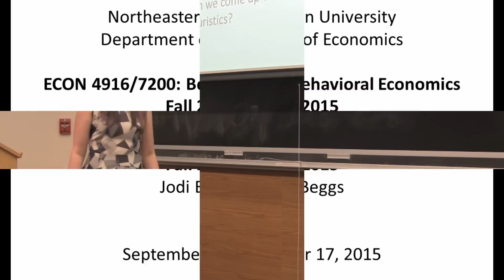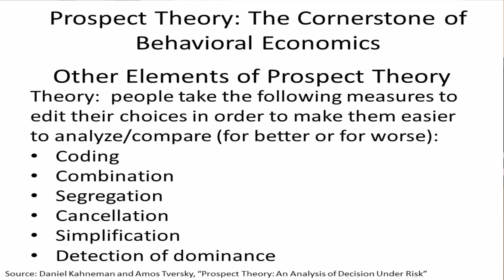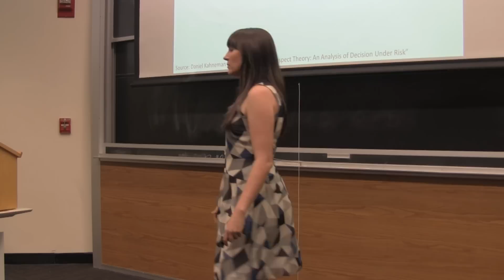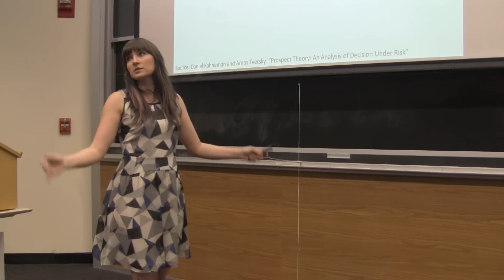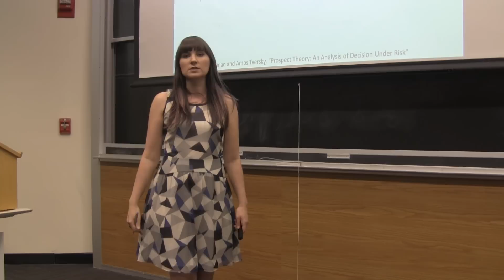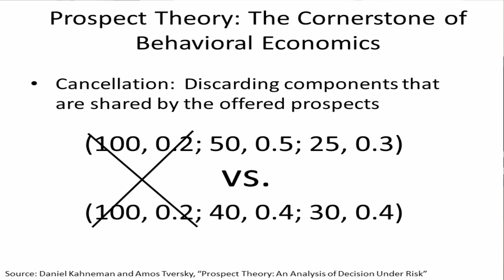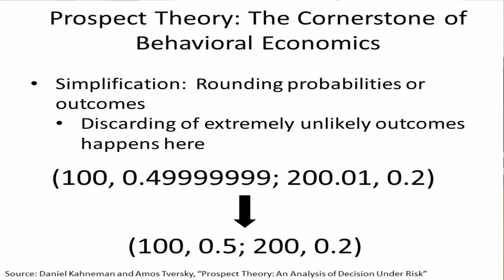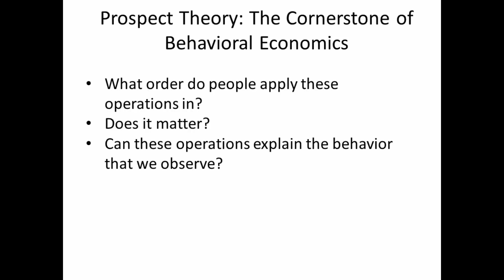Behavioral Economics - Prospect Theory Editing Heuristics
This video outlines the various prospect theory editing heuristics that people use in order to simplify choices involving risky outcomes.  As told to my students at Northeastern University.